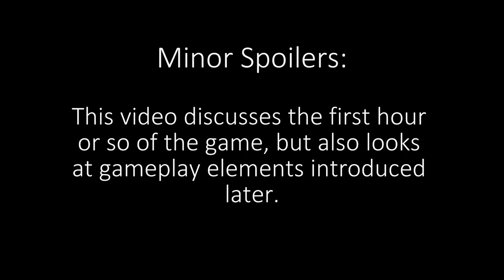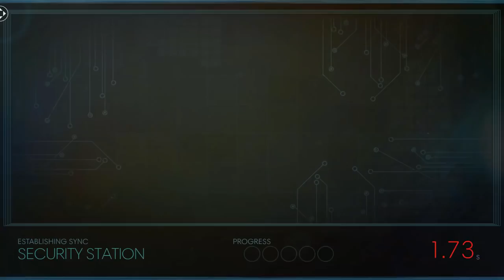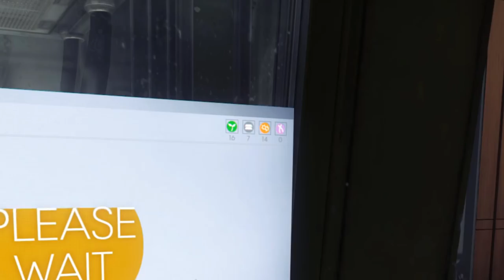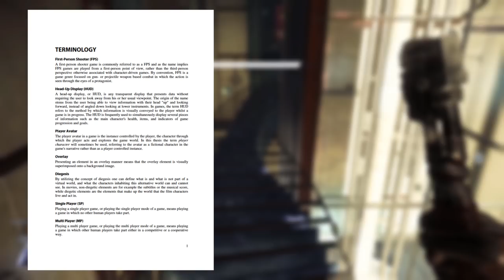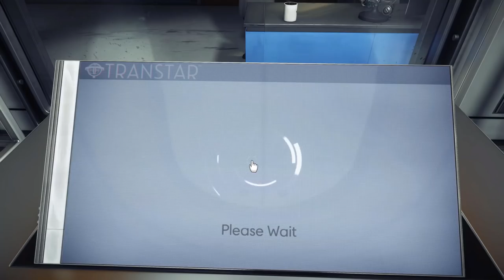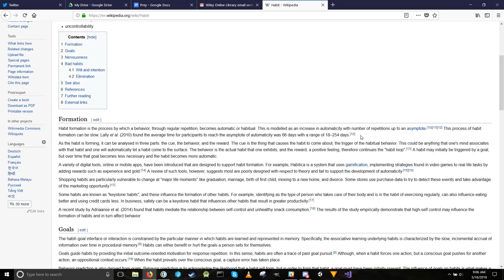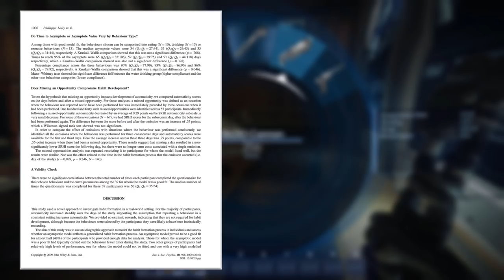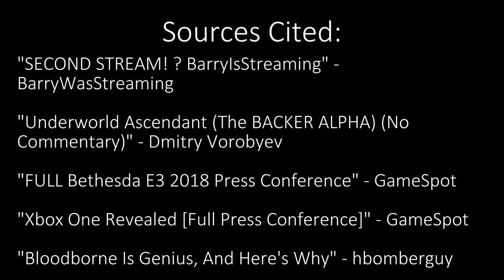Neuromod Division | Prey (2017)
On release, Prey didn't seem to make that much of an impression among players, but by the end of 2017 it made a large number of Game of the Year lists, being held up as an exemplary immersive sim.

For me, it took a long time for Prey to click, but once it did I started wondering why it took so long, and why I was frustrated up until that point. To figure out why, we'll be digging into Prey's systems and comprehensively going over how it sets the player up in its very first level, Neuromod Division.